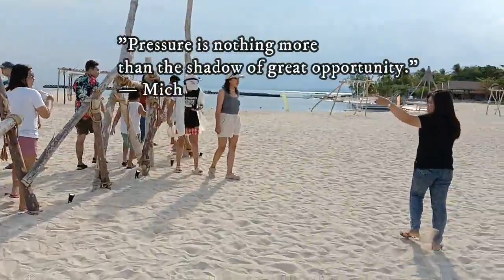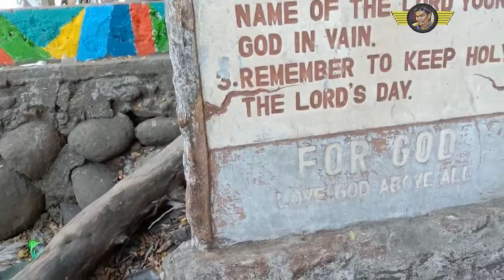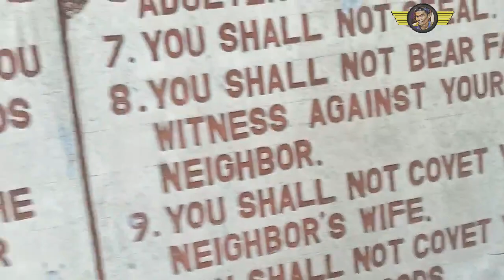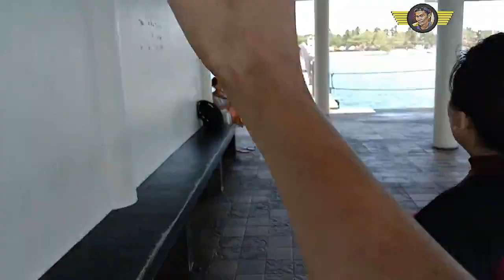LAKAWON ISLAND BEACH RESORT - CADIZ, NEGROS OCC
Lakawon Island Resort, Cadiz Viejo, Cadiz City, Philippines
Ngayon ko ulit na experience the beauty of nature.. Hmm..
amoy dagat! hehe.. Sarap kumain ng salo-salo kasama
ang buong pamilya.